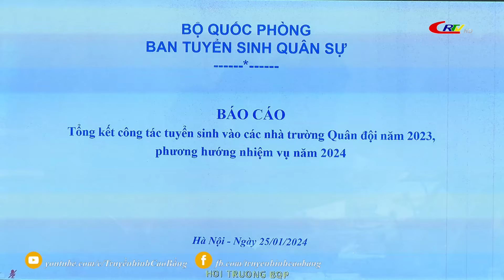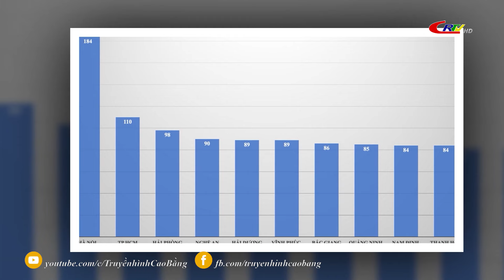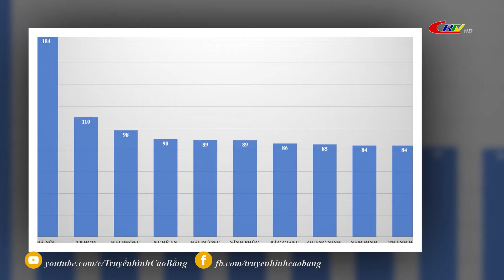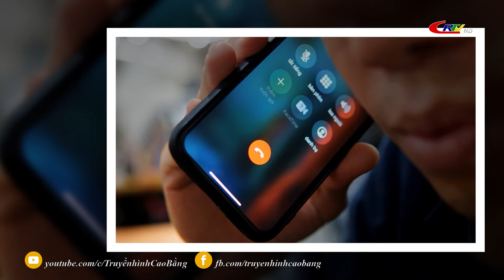Bản tin 16h00 ngày 26/01/2024